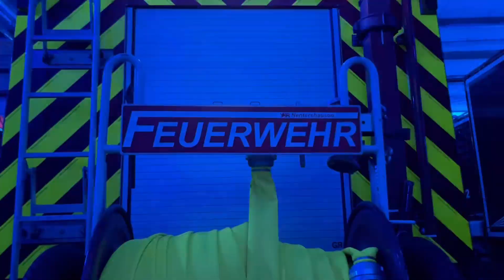bluelightfirestation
Die Freiwillige Feuerwehr Eitelborn hat uns zur Blaulicht-Challenge nominiert. Gerne haben wir diese Herausforderung angenommen und unser Feurwehrgerätehaus in blauem Licht erstrahlen lassen.